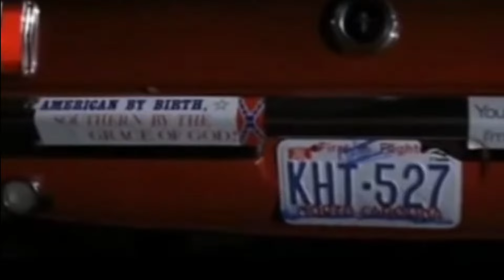😂😂PARODIAS MADRIDISTAS EL CABO DEL MIEDO CULE !!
PARODIAS MADRIDISTAS EL CABO DEL MIEDO CULE,  abogadoooo abogadooo es colegiado florentino cady da caña a laporta clos gomez Iturralde negreira y demás corruptos

clasico del cine en parodia de humor Madridista

 Recomiendo al creador de memes y Twittero top memes @scar11779 en Twitter.

futbolgate.com mirad esa web  donde es explica con pelos y señales la corrupcion sistemica pro barcelona de los Iturralde clos gomez medina cantalejo villar tebas sanchez arminio rodriguez santiago gol mano messi dos amarillas no roja etc etc etc ...y por supuesto UNICEF

Etiquetas manuales:

Negreira javier tebas futbolgate corrupcion arbitral pagos a negreira palancas palancalona teleco calvo del madrid telecomunicaciones ingenieria superior escuela de sevilla minas de riontinto hala madrid hugo sanchez santillana james rodriguez mbappe cristiano ronaldo bellingham joselu mourinho arbeloa florentino perez el chiringuito el chiricirco jota jordi jota ñordi xota jordi cristobal cohecho Barcelona ,juez caso negreira , corrupción Barcelona , juez corrupción Barcelona , negreira  cohecho , negreira juez , castigo UEFA Barcelona soria de soria pedrerol josep pedrerol balboa hala madrid campeones de europe real madrid de baloncesto real madrid femenino puidgemon catalonia is not spain ceferin uefa partidos vintage futbol vintage santillana juanito di stefano gento santiago bernabeu nuevo santiago bernabeu soy el illojuan illo juan del madrid